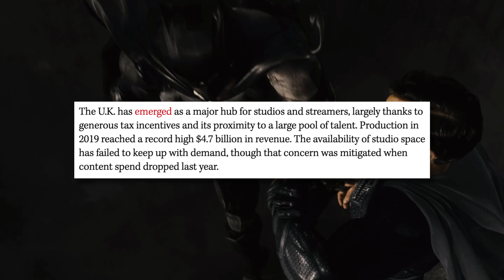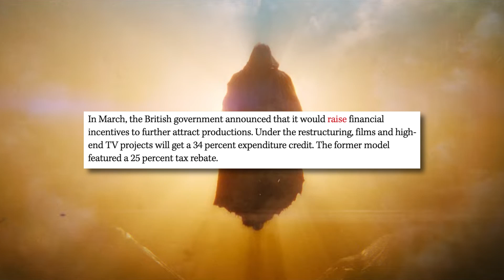Warner Brothers Discovery Make HUGE Decision For DC Studios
Warner Brothers Discovery are making a huge decision that will massively impact the DCU. There hasn’t been much DC news released in the past week so instead of a DC Summary video, we have one normal video dedicated to the only news released this week. Which is regarding DC Studios and is actually pretty big news on it’s own.